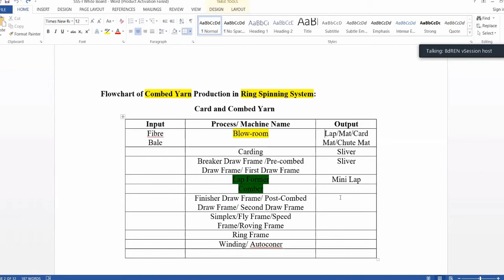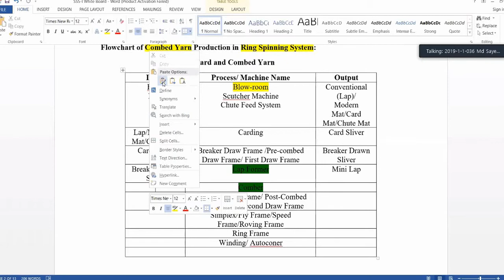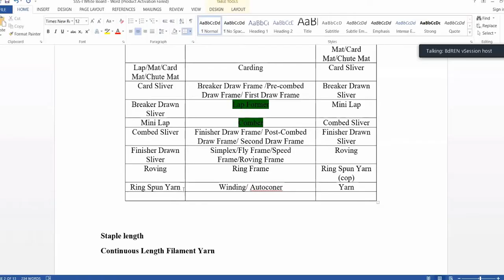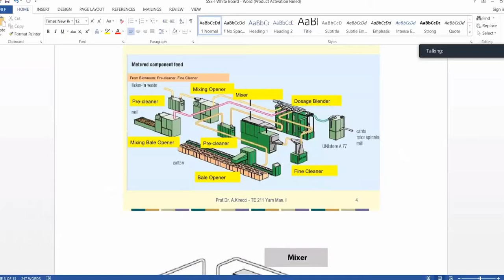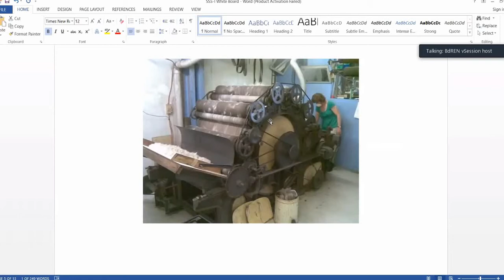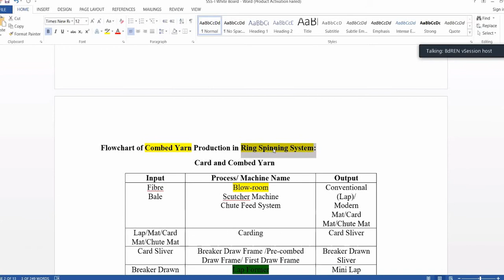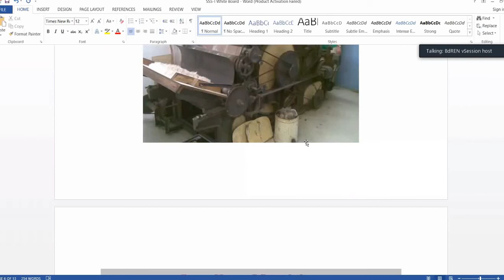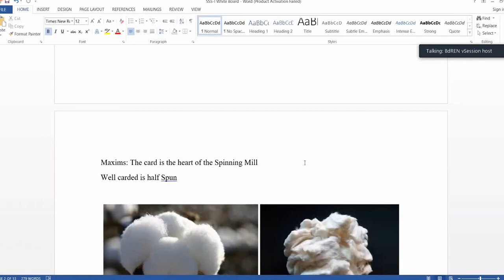SSS-1 Part-B (Lec-3) 27Sep2020